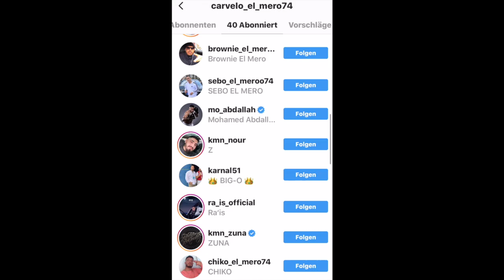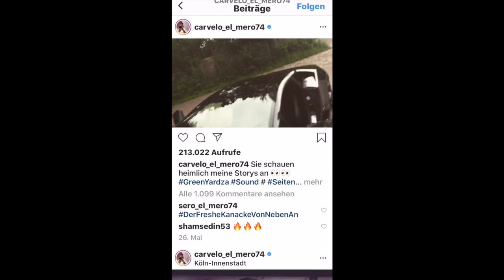Der nächste MERO kommt !!